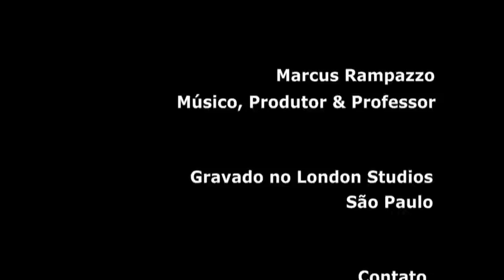Something de George Harisson (The Beatles) reprodução nota por nota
O produtor musical Marcus Rampazzo apresenta seu trabalho em uma incrível reprodução da música Something de George Harisson (The Beatles) onde ele mesmo gravou todos os instrumentos (menos a bateria). Rampazzo além de produtor, professor e excelente instrumentista possui uma boa voz.